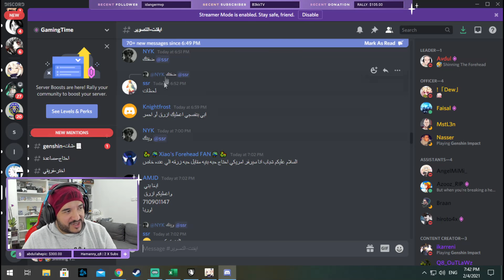GENSHIN IMPACT: Five Flushes of Fortune | 🤔 كيف تجيب الالوان الناقصة؟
📢 فعل التنبيهات و كون أول من يشوف الفيديوات
إضغط على أيقونة الجرس 🔔 بجانب زر السبكرايب و على أيقونة القلب 💜 بأعلى الستريم في تويتش